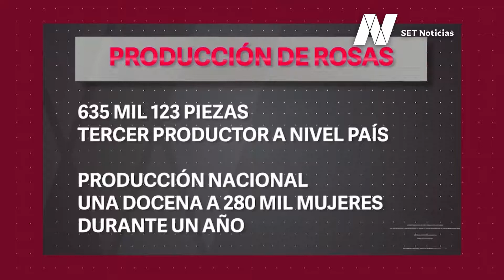Estas son las rosas que poblanas y poblanos regalarán a sus mamás el próximo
💐 Estas son las rosas que poblanas y poblanos regalarán a sus mamás el próximo 10deMayo. Productores de San Juan Tetla, en Chiautzingo, confían en recuperar las ventas.